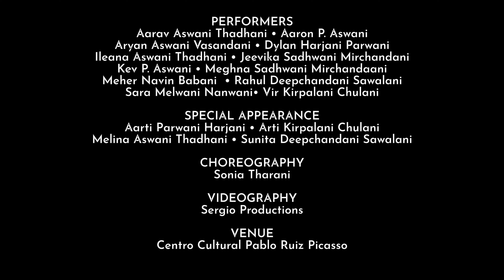Children's Day 2021: Tribute to Bollywood Legends by the diaspora children in Spain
On Children's Day, the young Indians in Torremolinos, Malaga in Spain presented a special tribute to the Bollywood Legends we lost in the recent years

Special thanks to Torremolinos City Council and  Sonia Tharani (Bollydanz)